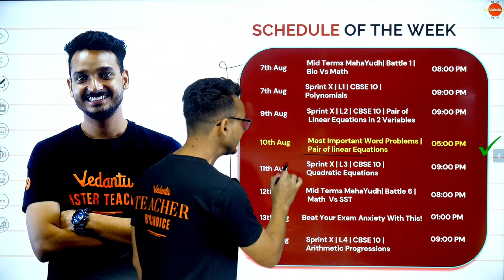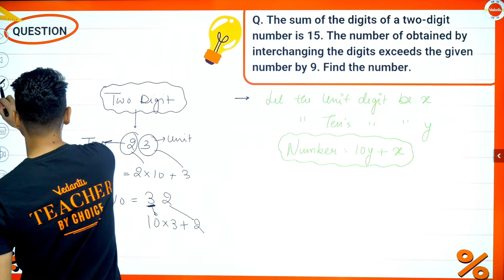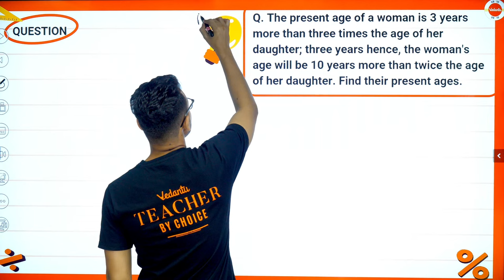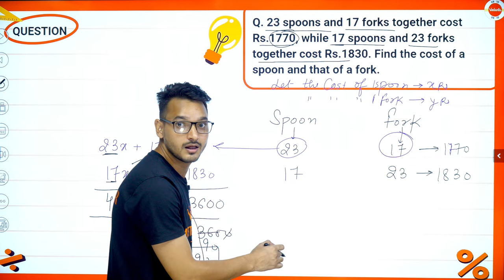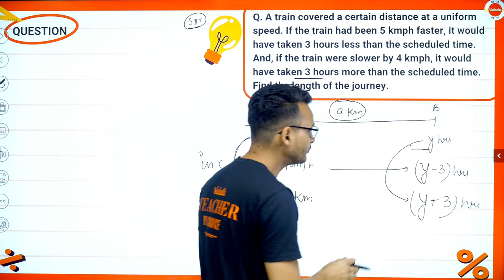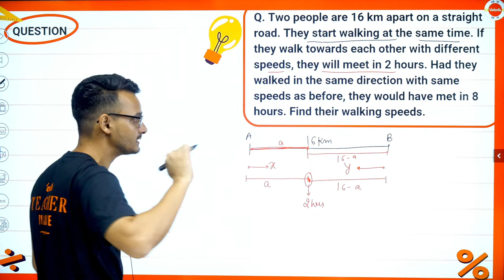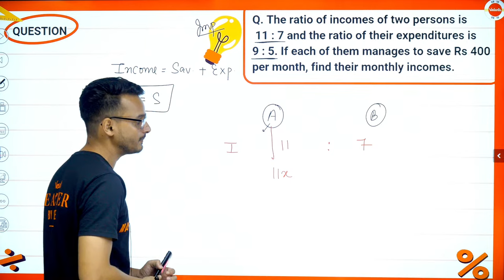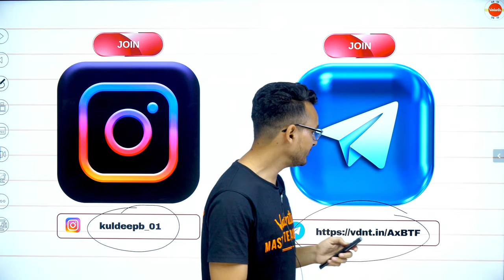Most Important Word Problems | Pair of linear Equations in Two Variables Class 10 Maths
In this free YouTube class, Vedantu Mathematics Master Teacher Kuldeep Sir will discuss the most important "Word Problems" in Pair of Linear Equations in Two Variables for CBSE 2024 Class 10th students. Watch the complete video for in-depth knowledge of  Word Problems in Pair of linear Equations in Two Variables Class 10 Maths.

Cbse 2024
Word Problems Class 10 Linear Equations In Two Variables
Pair Of Linear Equations In 2 Variables Class 10
Pair Of Linear Equations In Two Variables Class 10 Important Questions Ncert
Word Problems Class 10 Chapter 3
Word Problems Class 10 Ch 3
Pair Of Linear Equations In Two Variables Class 10 Mcq
Class 10
Class 10 Maths
Kuldeep Sir Vedantu